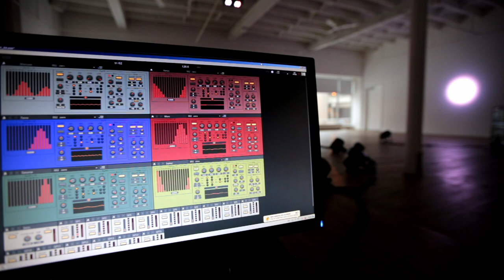/// Jean-Pierre Aubé /// BétaLab1019 : Exoplanètes 2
Sporobole a l’honneur de recevoir l’artiste Jean-Pierre Aubé dans le cadre du BétaLab 1019 pendant les mois d’octobre et de novembre 2019. Il s’agit de la deuxième phase d’un projet de recherche et de création entamé en avril 2018 lors de la résidence Interface : art & science où Aubé a travaillé pendant un an avec les chercheurs de l’iREX, de l’Observatoire du Mont-Mégantic et de l’Astrolab du parc national du Mont-Mégantic. Une oeuvre vidéo – Du Mont Mégantic aux exoplanètes – émergeant de ce contexte a été créée et présentée à l’Astrolab du parc national du Mont-Mégantic à l’été 2019 dans le cadre de la triennale EIM produite par Sporobole.

Dans le cadre de ce BétaLab, l’artiste développera deux autres propositions artistiques inspirées de sa résidence. Un dispositif d’immersion sonore pour 16 enceintes acoustiques sera installé dans la galerie principale et permettra à l’artiste et à ses collaborateurs d’y développer une oeuvre sonore évoquant les recherches du physicien, astronome, mathématicien, musicien et théologien allemand Johannes Kepler. Celui-ci publia en 1619 le traité Harmonices Mundi où il attribue aux planètes un thème musical et exprime ses convictions sur les connexions entre le monde physique et le monde spirituel justifié par les mathématiques, la physique et l’astronomie. Le deuxième projet qui y sera développé prendra comme matière première les données brutes captées par les outils modernes d’observation des confins de l’univers à la recherche des exoplanètes. Ces données serviront de base à l’oeuvre qui prendra la forme d’une installation vidéo.

Les BétaLabs de Sporobole, qui se situent à la frontière entre la résidence de production et le banc d’essai de diffusion, permettent aux artistes de terminer le développement de certains projets et de tester leur réception devant public. De l’événementiel à des formes plus proches de l’exposition en galerie, le BétaLab offre aux artistes un contexte flexible propice à l’expérimentation et la validation devant public de propositions artistiques souvent inachevées et nécessitant divers ajustements, des phases de tests ou des boucles de rétroaction avec les visiteurs.

Biographie

Jean-Pierre Aubé est un artiste montréalais. Après des études en photographie à l’Université Concordia, il a complété une maîtrise en arts visuels à l’UQAM. Sa démarche interdisciplinaire (performance sonore, art médiatique, installation, photographie) emprunte aux méthodes scientifiques les procédés de collecte de données. L’artiste a participé à plusieurs expositions, performances et événements artistiques ici et dans une quinzaine de pays, dont Rendre réel (Ottawa, 2007, Scène Québec); Dataesthetics, Nova Gallery (Zagreb, Croatie, 2006); Electromagnetic Bodies (ZKM, Karlsrhue, MadridMedialab, Madrid, V2, Rotterdam). Au Québec il a exposé au Musée National des beaux arts, Musée d’art contemporain et a participé à de nombreuses performances, notamment à Mutek et Elektra. En 2015, en plus d’une exposition solo à RadioArteMobile (Rome), Aubé fut invité, par la galerie de l’UQAM et le Conseil des arts du Québec, à performer à la biennale de Venise.